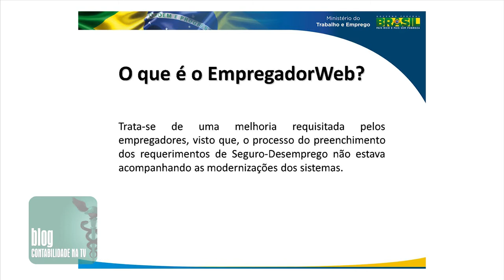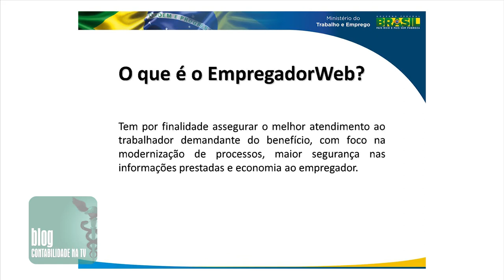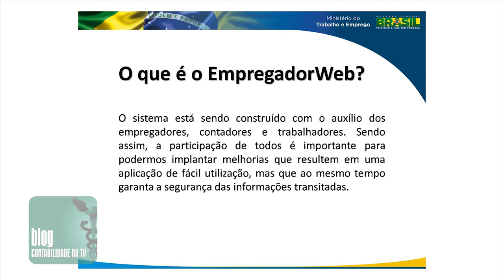Seminário Empregador Web 2.0 - Abertura e Introdução